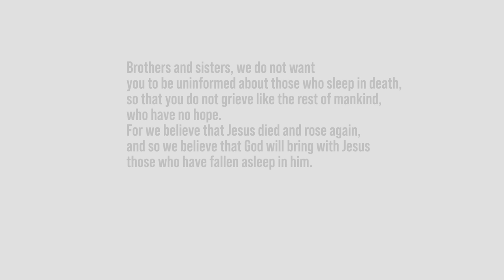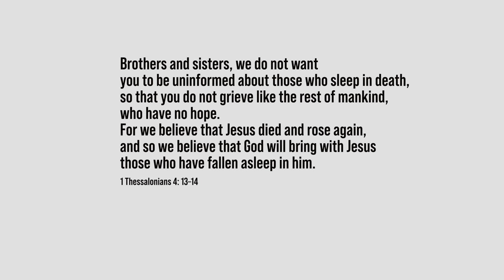I’M NOT 100% CONVINCED THAT ROAD FABRIC IS WORTH THE HEADACHE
You watched us grade the last bit of soil a few weeks ago for this trailer parking pad. We used the Dirt Dog LLR 72" Landscape Rake with gauge wheels, and it worked awesome. It was a touch oversized for the John Deere 1025R, but that was simply because of its limited 3-Pt lift capacity. It made it difficult to let go of the pile of 'stuff' you were just pulling. Well our friend is still borrowing our 96" rake that we'd use on our Kubota M4D-071, so to grade this limestone gravel we're going with the same set up. It worked, but it had its frustrations!